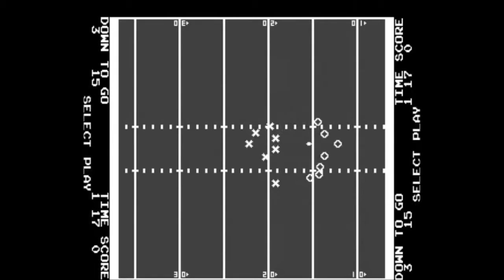História dos videos jogos! |PT-PT |EP.4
Passem pela pagina do facebook, e deixem la o vosso "like".

PS: SUBSCREVAM !! :D